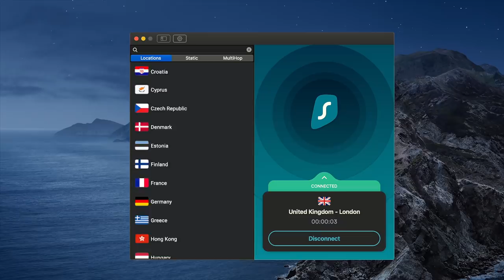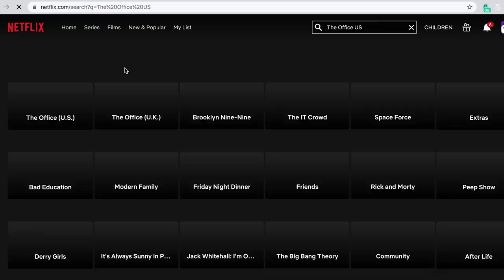Fast Food French Fry Taste Test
** in this episode of pure dysfunction, I apparently think I can eat 5743 pounds of French fries in a video. I've done fast food taste tests before but today I'm fulfilling a longtime video idea (and low-key dream of mine) by doing a fast food French fry taste test. It did get cut short but you'll find out why.

FREE SH*T:
UBER: uberchris93
LYFT: chris498846
GETT: GTJQQJT
UBER EATS: eats-uberchris93
POSTMATES: FLDCN